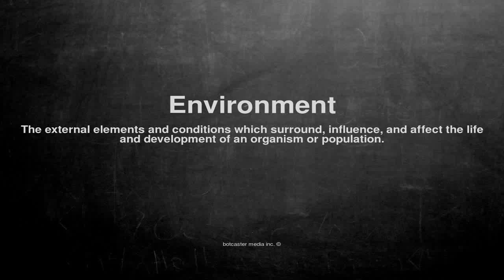Medical vocabulary: What does Environment mean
What does Environment mean in English?